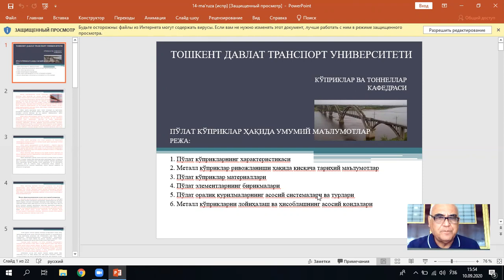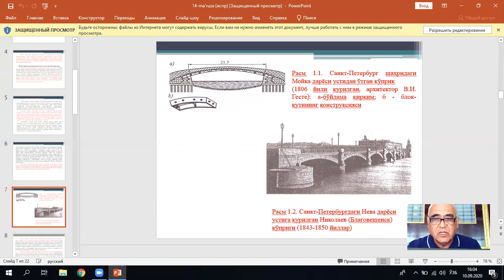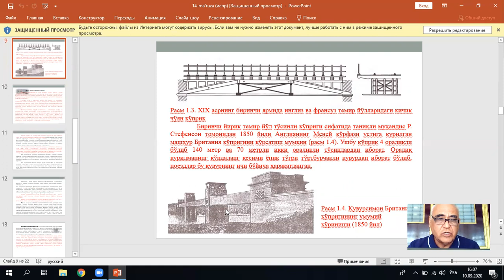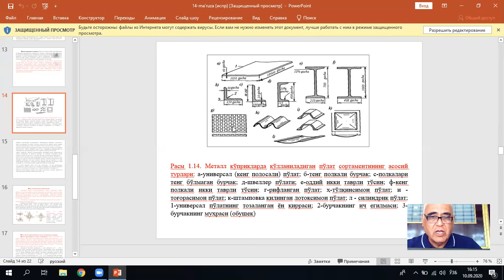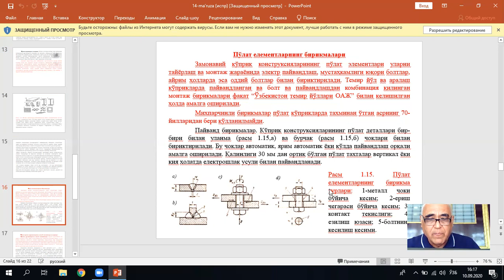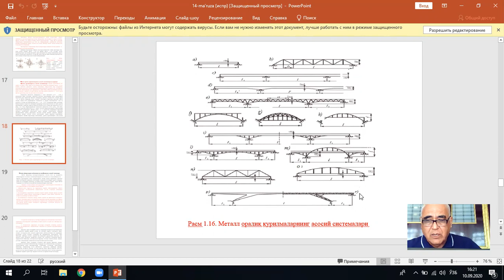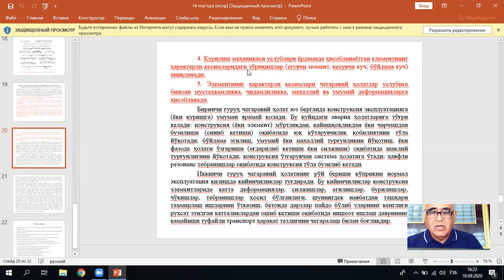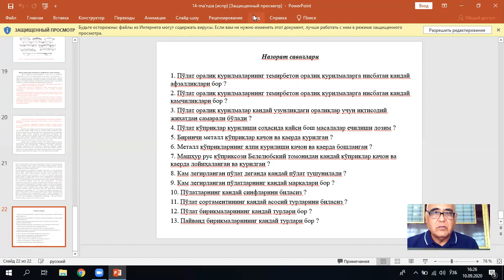14 ma'ruza KTLQ Salixanov S S